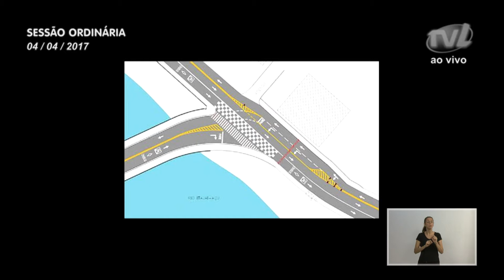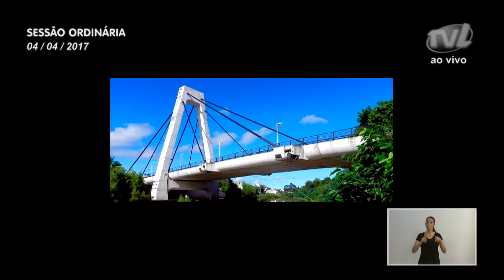Pronunciamento Vereador Marcelo Lanzarin - 04/04/2017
Vereador Marcelo Lanzarin destaca ações do Centro de Referência de Saúde do Trabalhador
O vereador Marcelo Lanzarin (PMDB) relatou a visita que fez ao Centro de Referência de Saúde do Trabalhador em Blumenau, que é referência para mais de 50 municípios. Destacou o importante trabalho que esse grupo de profissionais faz, com o objetivo principal de fiscalização. Ressaltou que esta é uma das ações do SUS que muitas pessoas não conhecem. Disse que esteve presente na apresentação da Política Municipal de Mobilidade de Blumenau e que muitas obras foram idealizadas por outros prefeitos. Frisou que as obras em vias projetadas há muitos anos custam mais em indenizações do que o próprio valor da obra. Disse que a execução do projeto custará mais do que o valor disponível atualmente, o que significa que é preciso que todos cobrem os recursos dos representantes, em especial para a ligação Velha-Garcia. Comentou ainda sobre o projeto da nova ponte do Centro, frisando suas preocupações de mobilidade no local. Disse que em função da limitação de recursos, a obra pode ficar em poucos anos obsoleta e precise ser revista.